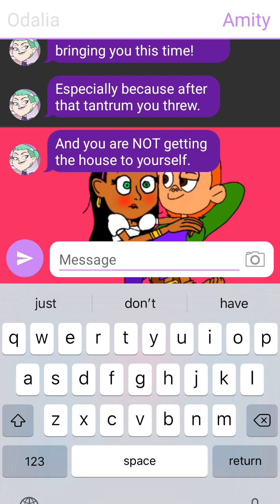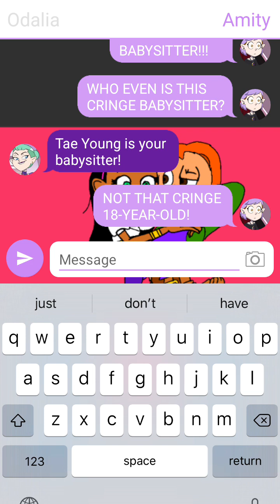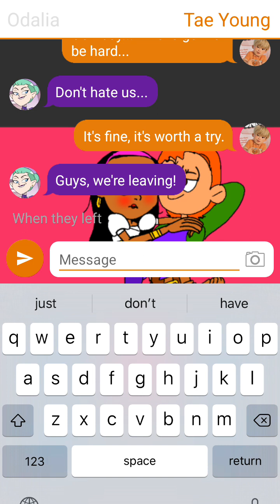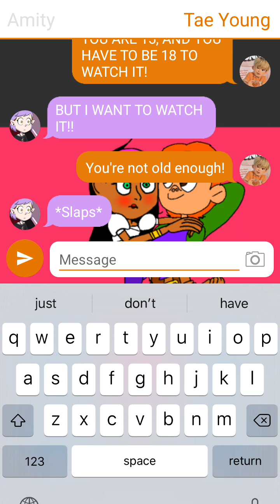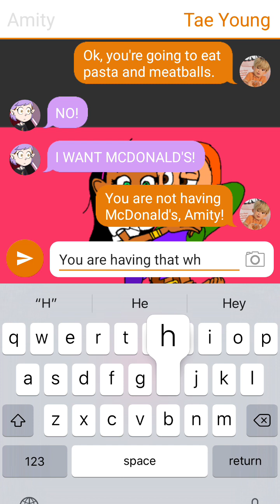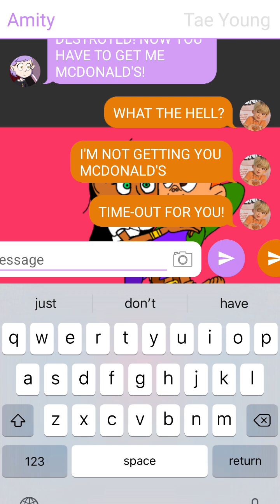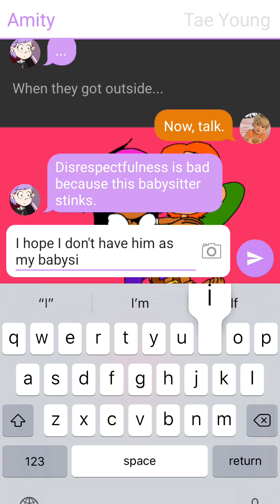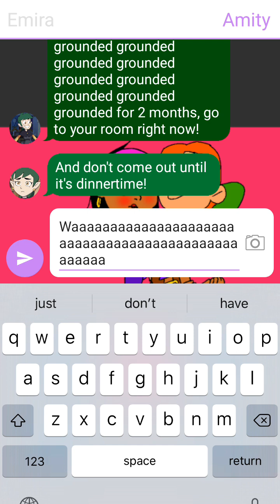Amity Disrespects The Babysitter/Grounded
Amity gets babysat by Tae Young because she can't be trusted to go to CovenStore after the tantrum she threw. But she disrespects the babysitter. This leads to her getting in trouble, and of course, grounded.

Episode: 17